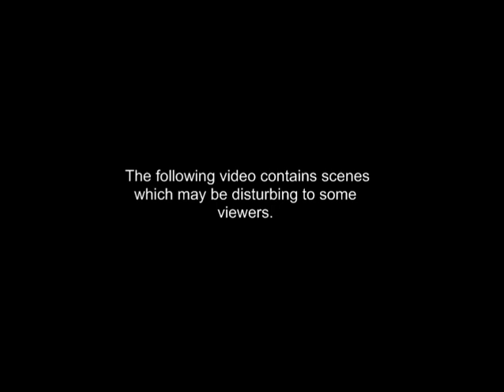Let's Play Demonophobia [Blind] - #3 - The Loli Beater Continued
This boss is really annoying. Not much warning for his attacks.
Joining me is Zettovyker!